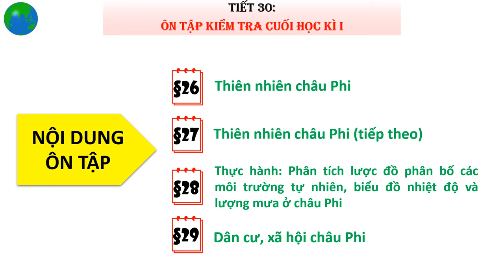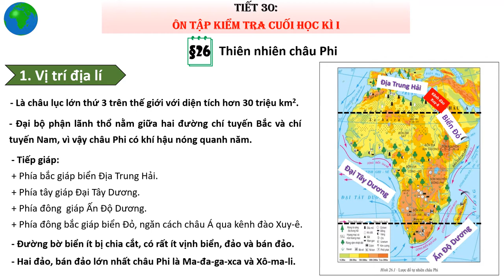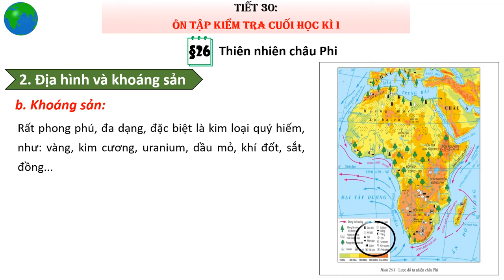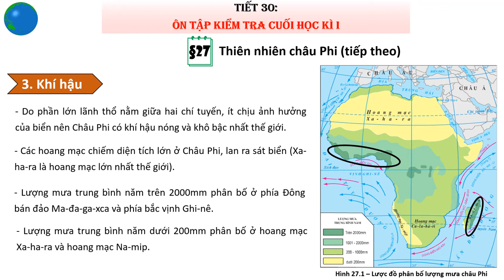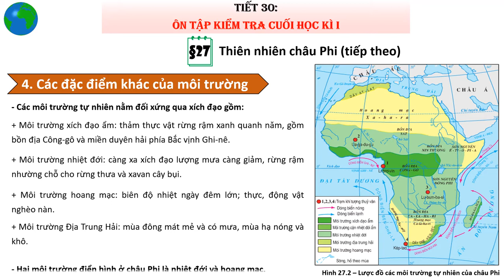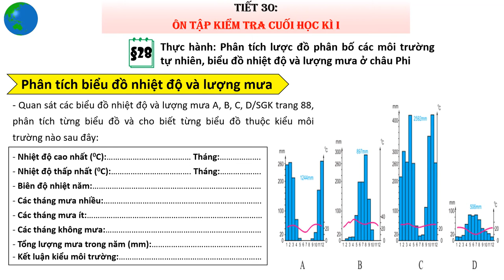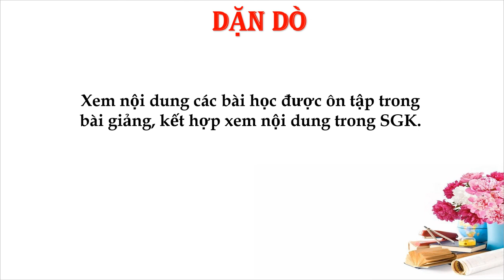ĐỊA LÝ 7 (Tuần 15 / HK1) - Tiết 30 - ÔN TẬP KIỂM TRA HK1